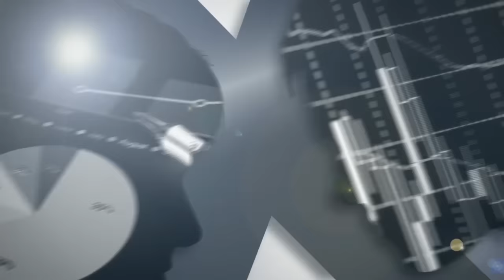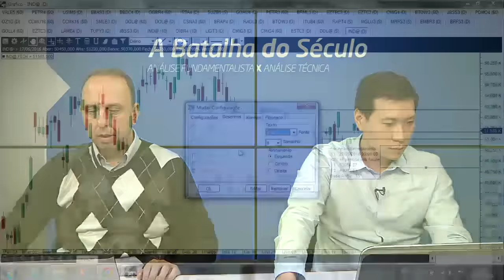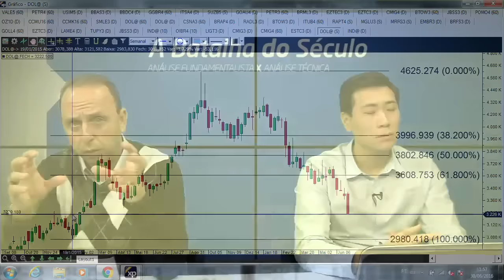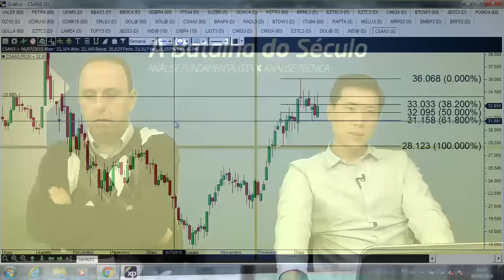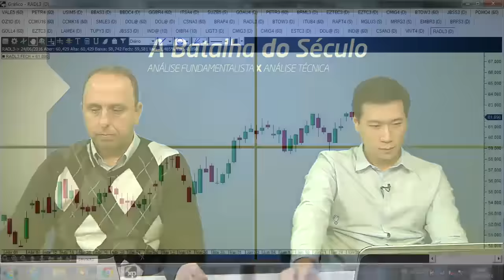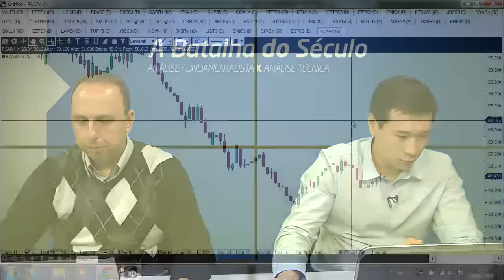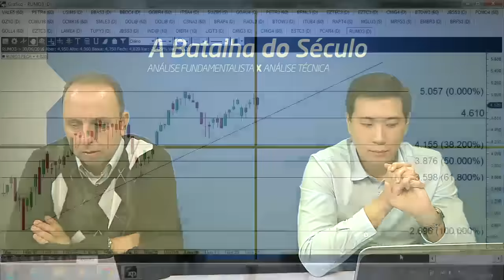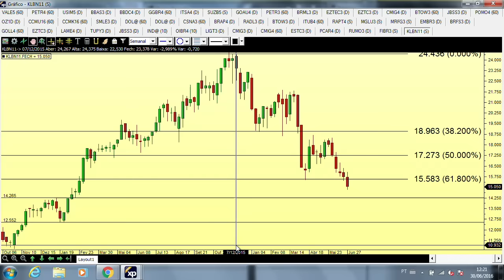E agora, otimismo com Ibovespa?